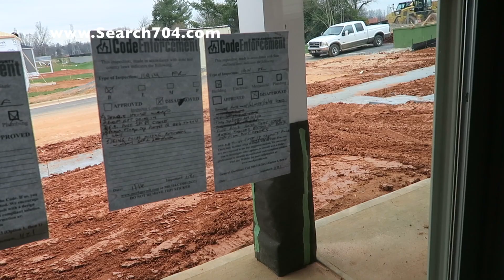It's Been a While... Come Work With Me | Full-Time Realtor in Charlotte, NC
(Reloaded... because only have the video uploaded) After a MUCH needed vacation (and YouTube hiatus) I am back - did you miss me?  Come along and work with me - perhaps I will answer a real estate question or two along the way.

If you ever wanted to know how to sell your home like an HGTV Dream Home then we can help! We don't ask how to shoot real estate videos we DO IT!

Intro and Outro: IEditing X